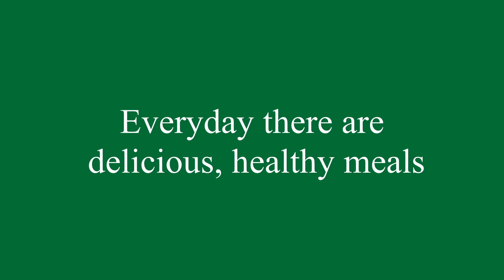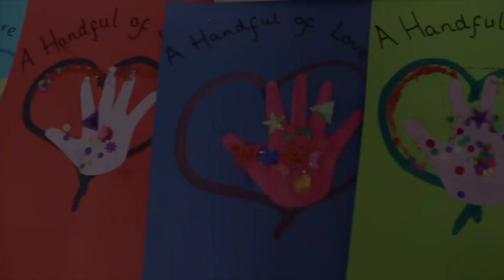Fairytale Reception Open Afternoon Part III